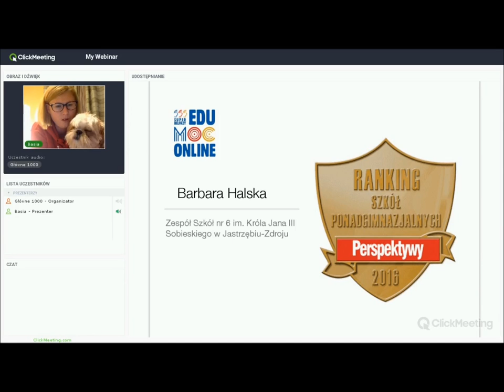Barbara Halska - zaproszenie